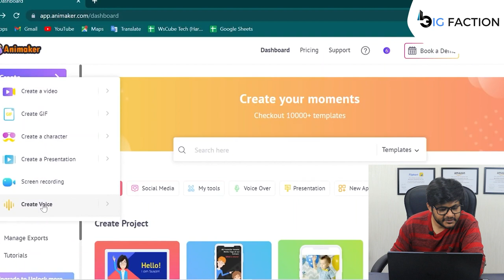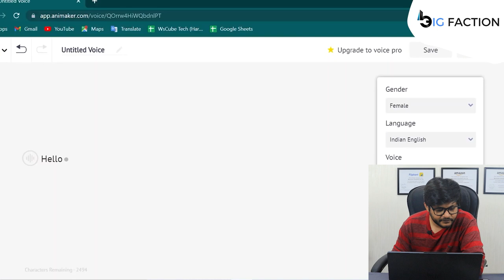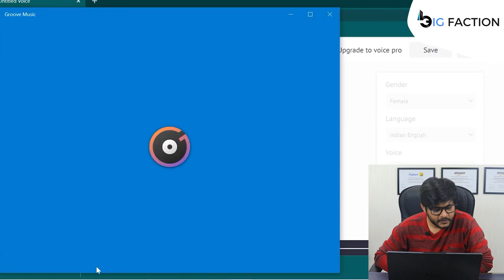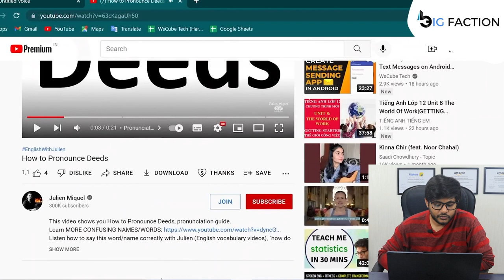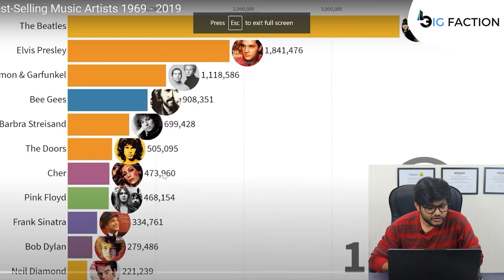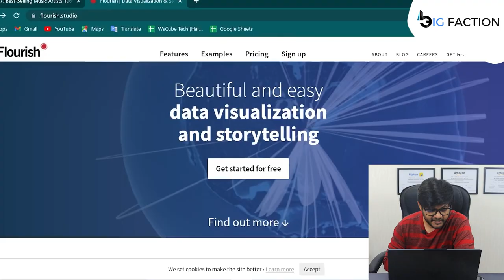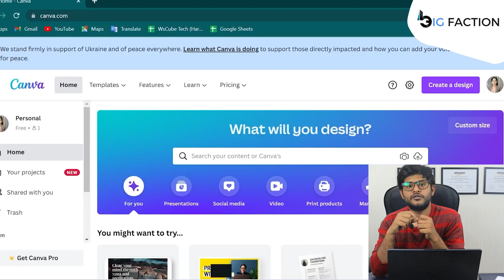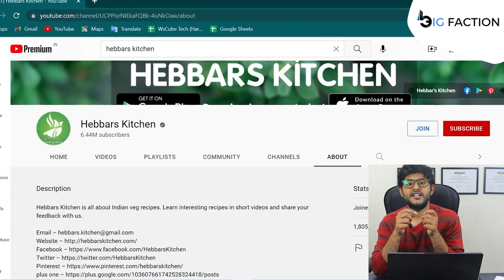The Top 5 YouTube Channel Ideas - No Voice & No Face